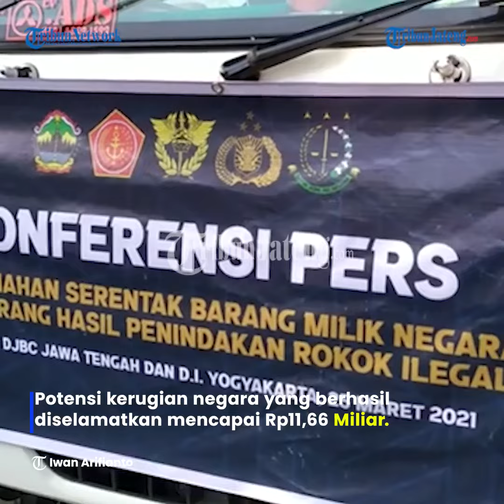KPPBC Semarang Musnahkan 25,6 Juta Batang Rokok Ilegal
Selengkapnya Kantor Pengawasan dan Pelayanan Bea dan Cukai (KPPBC) Semarang musnahkan puluhan juta rokok ilegal di Kota Semarang, Kamis (25/3/2021).

Pemusnahan dipimpin langsung oleh Direktur Jenderal Bea dan Cukai yang baru, Askolani.

Hadir pula dalam acara tersebut dari jajaran TNI, POLRI, Kejaksaan dan juga SATPOL PP serta instansi terkait lainnya.

Pemusnahan dilakukan terhadap 25,6 juta batang rokok ilegal yang merupakan hasil penindakan Kanwil DJBC Jateng dan DIY, KPPBC Semarang, KPPBC Kudus, KPPBC Tegal dan KPPBC Magelang.

Barang ilegal tersebut hasil penindakan dalam periode Januari 2019 hingga Januari 2021.

Total nilai barang yang dimusnahkan sebesar Rp21,85 Miliar.

Potensi kerugian negara yang berhasil diselamatkan mencapai Rp11,66 Miliar.